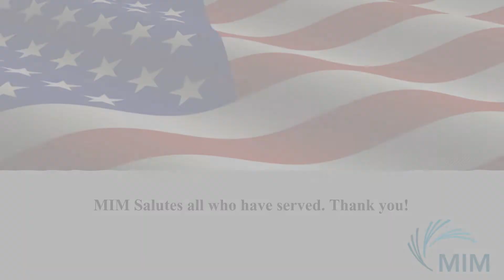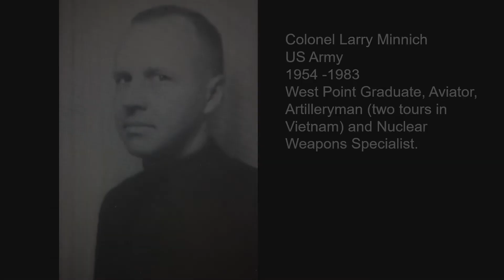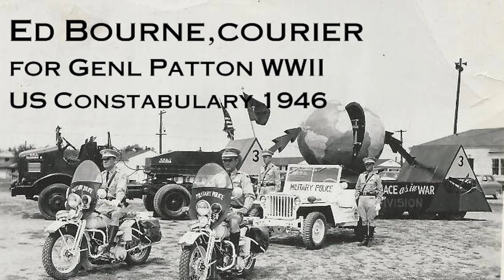Music in the Mountains Tribute to Veterans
Keeping a long standing tradition alive, this is MIM's 2020 tribute to our veterans and service people.